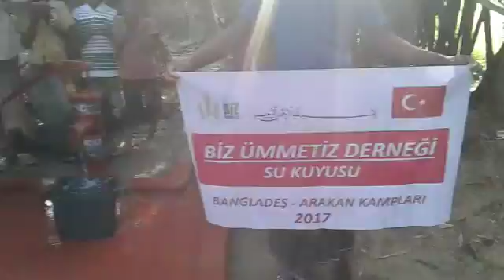BİZ ÜMMETİZ DERNEĞİ / BİZ ÜMMETİZ DERNEĞİ SU KUYUSU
BİZ ÜMMETİZ DERNEĞİ SU KUYUSU

Biz Ümmetiz Derneği olarak hayr sevenlerimizin desteği ile bagladesh de BİZ ÜMMETİZ DERNEĞİ adında bir su kuyusu daha bittirdik elhamdulillah...
ALLAH niyetleri kabul etsin, ikram sahiplerinede ikram etsin inşallah. .
Sizde bi su kuyusu yaptırarak sadaka cariye olarak hayr kapısı açtırabilirsiniz..
Su kuyusu açtırma: 1200 tl
Profilinizde paylasim ve arkadaşlarınızı etiketleme yaparak daha fazla insana ulaşmamıza yardımcı olarak hayra vesile olurmusunuz? ..
Hedefimiz 1000 su kuyu yaptırmak inşallah..